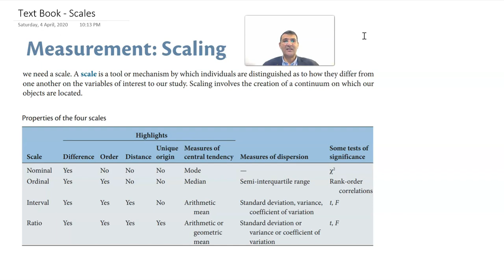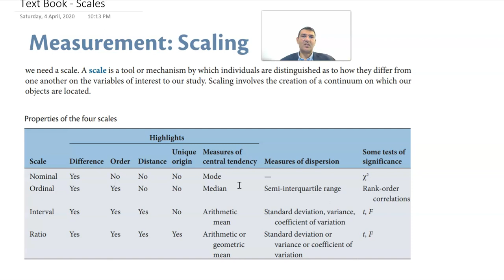Scales . Measurement of Variables أدوات قياس الاسئلة والمتغيرات